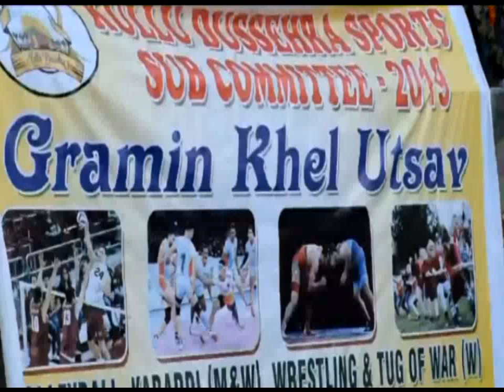International Kullu Dussehra : पहली बार हुआ महिला कुश्ती प्रतियोगिता का आयोजन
कुल्लू. अंतर्राष्ट्रीय कुल्लू दशहरा (International Kullu Dussehra) उत्सव के दौरान आयोजित किए जा रहे ग्रामीण खेल उत्सव ( Rural sports festival) में इस वर्ष पहली बार महिला कुश्ती प्रतियोगिता (Women wrestling tournament) का आयोजन किया गया. दशहरा उत्सव में आयोजित किए गए सभी मुकाबले आकर्षण का केन्द्र बने. कुश्ती प्रतियोगिता में हिमाचल प्रदेश के अलग अलग जिलों से 28 महिला पहलवानों ने भाग लिया. इनमें सोलन से 10, मंडी से 9, शिमला से 2 और कुल्लू से 7 महिला पहलवानों भाग लिया.